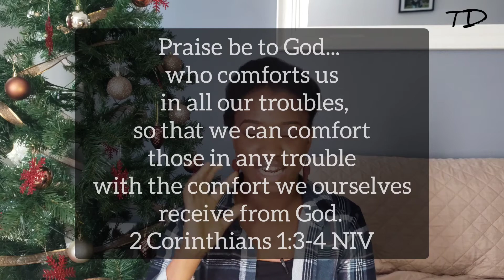I ALMOST DROPPED OUT OF NURSING!!! || STORYTIME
In this video I share a tough period in nursing school - How I almost failed a class in Nursing School and the lessons embedded therein.

I hope this comes as an encouragement to you that you will come out stronger

All praise to the God and Father of our Master, Jesus the Messiah! Father of all mercy! God of all healing counsel! He comes alongside us when we go through hard times, and before you know it, he brings us alongside someone else who is going through hard times so that we can be there for that person just as God was there for us.
2 Cor 1:4

About me:
Hi, I am Temiloluwa, God's masterpiece and a registered nurse. On this channel I share reviews and lessons on media materials that add value to you and I also talk about my nursing journey from time to time. I also have a blog and I have a mini e-book you can download for free on reflections from my life so far.